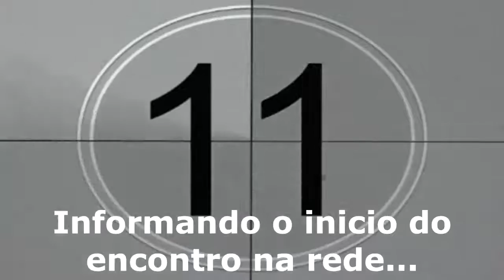Live Sabios Talmud 04082020 15hs